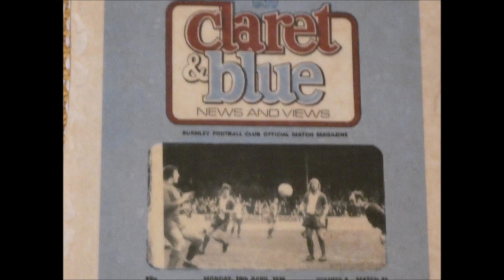LET'S TALK BURNLEY FC NO 115 BRIGHTON 1 BURNLEY 1 JAMES TRAFFORD MAN OF THE MATCH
THE POINT WAS WELL EARNED THE MUSIC " RIZE UP" BY DIAMOND ORTIZ